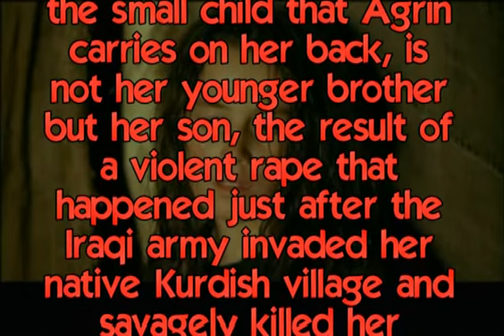Teen Suicide in Film History, Part 3: "Agrin"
In Iranian film-maker Bahman Ghobadi's award-winning movie "Turtles Can Fly" ("Lakposhtha parvaz mikonand", Iran/Iraq, 2004) the motives for the suicidal action are clearly to be found in the traumatic experience of war. 15-year-old Agrin (Avaz Latif) lives in a village in Iraqi Kurdistan. Her parents are killed in a raid by the Iraqi army. She is then raped by the invaders and subsequently gets pregnant and gives birth to a son, Riga (Abdol Rahman Karim) who turns out to be blind. Her brother Hangao (Hiresh Feysal Rahman) loses both his arms after he steps on a landmine. In the refugee camp, where they now live, there is also Soran (Soran Ebrahim), also called Satellite because of his ability to source satellite dishes that will bring news of the American advance, who eventually falls in love with Agrin. But in Agrins heart there is no longer place for love, all that she wants is to leave

Accompanying music is "Beni Beni" (from the album "Nine Heavens"), performed by Iranian-American group Niyaz and featuring the voice of Azam Ali.